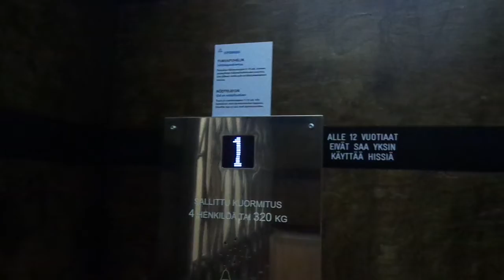Old 1937 ASEA (mb Espoon Hissi 2018) Traction Elevator @ Urheilukatu 18, Helsinki, Finland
Location: Urheilukatu / Sportgatan 18, Helsinki / Helsingfors, Finland
Brand: ASEA
Modernized by: Espoon Hissi
Type: Traction
Year installed/modernized: 1937 / 2018
Floors served: 6 (*1*, 2, 3, 4, 5, 6)
Capacity: 4 persons or 325 kg
Serial: 492622